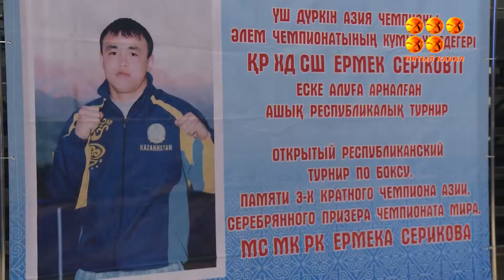Бокстан жастар арасындағы ашық Республикалық турнир басталды